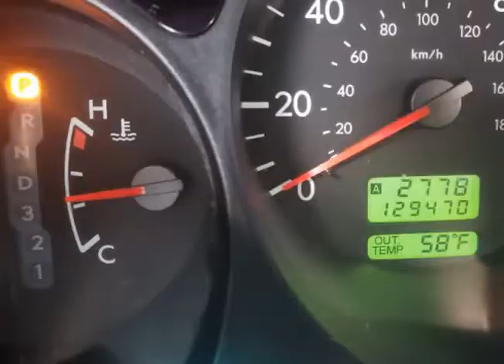2004 Subaru 2.5 X *ONLY 129K!* TEXT/CALL! (Portland, Oregon)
Bobby's Auto Sales
1205 NE 82nd Ave
Portland